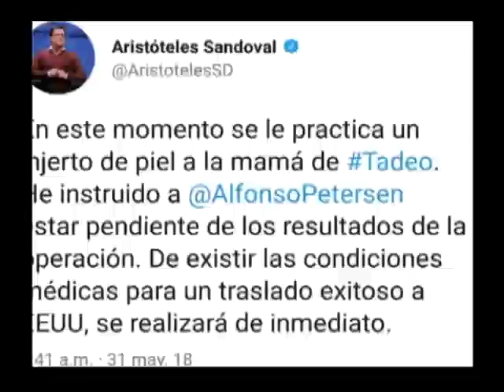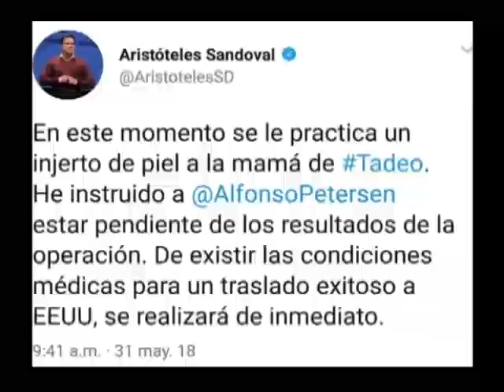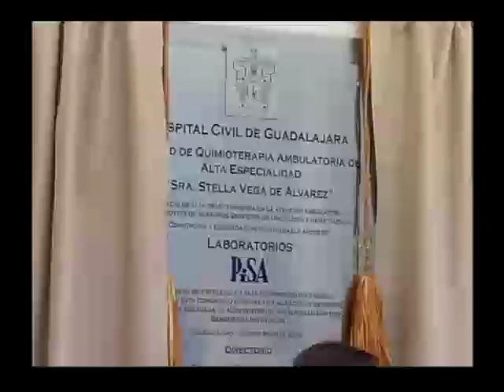Noticias al momento 31 de mayo de 2018